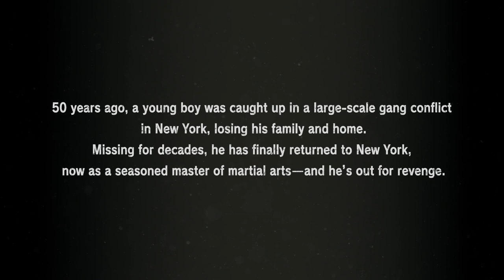TEKKEN 7 Season Pass 3 Reveal Trailer | PS4, XB1, PC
TEKKEN 7 Season Pass 3 is happening! Zafina, the spiritual warrior, will return in September along with a new original character, Leroy Smith who will debut winter 2019.

We're also bringing a major update with new moves for ALL characters in TEKKEN 7. Step into the ring